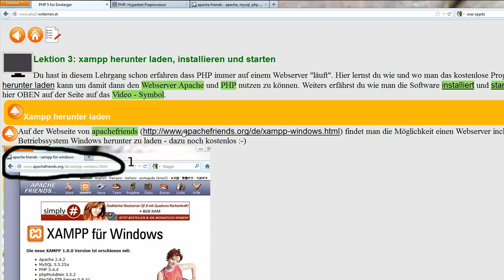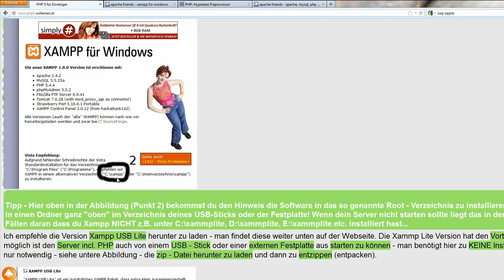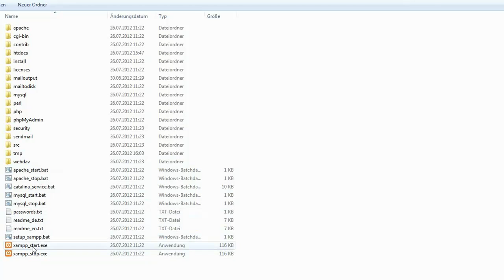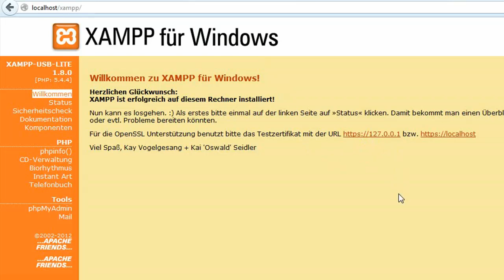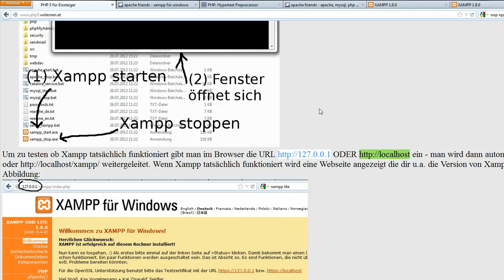Lektion 3: xampp herunter laden, installieren und starten